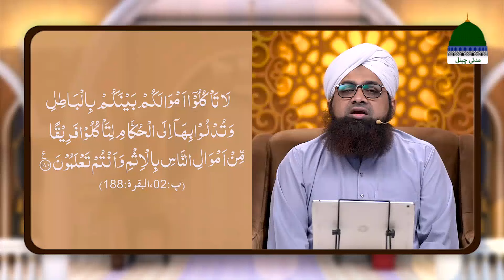Dars e Bukhari Shareef Episode 141 | Sood Khori Ka Anjam | Maulana Muhammad Irfan Attari Madani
Get Back to Back All Episodes of DARS E BUKHARI SHAREEF